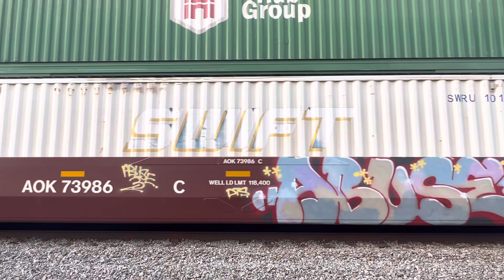NS 7687 ES44DC leads NS 28X with A BNSF GE trailing (meets with) NS 269 with NS 8126 ES44AC leading